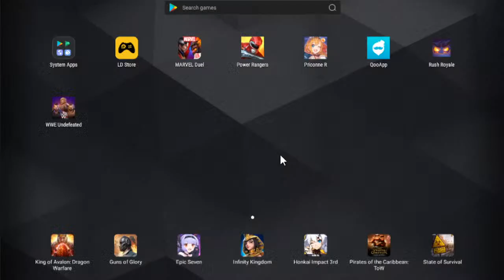Mankind is Here Time for some Mr. Socko Action